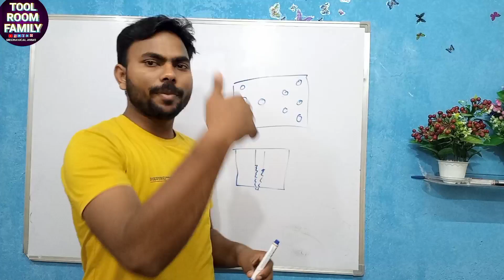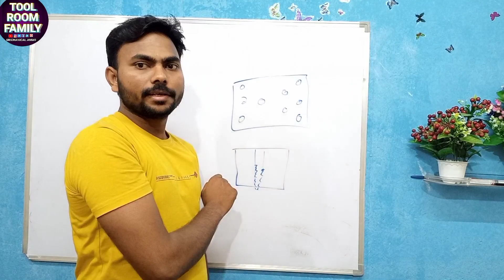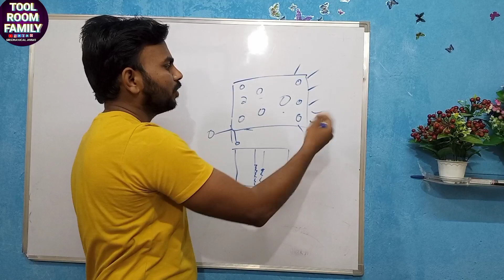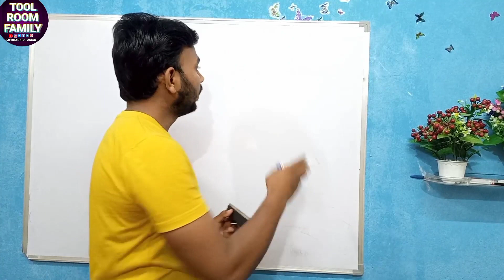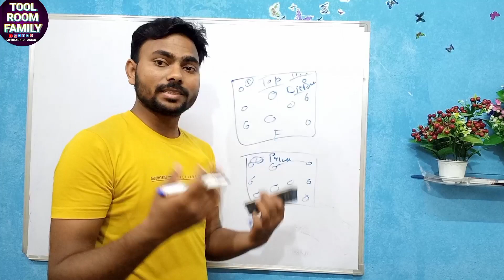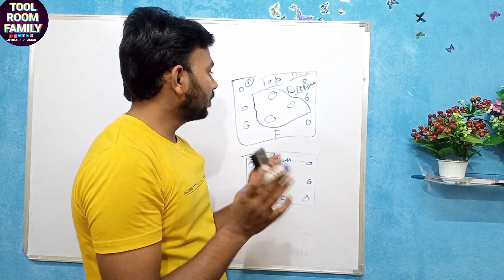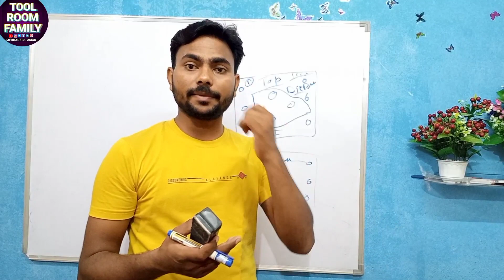Verification must be done before placing the matrial on the wire cut.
आज की इस एक वीडियो में आप बहुत सारी ज्ञान की बाते जानेंगे । जो आगे आप की टूल डाई के काम करने में बहुत मदद होगी । वीडियो बड़ी जरूर होगी लेकिन ज्ञान भी तो ज्यादा होगा । वीडियो को पूरा देखना आप लोग तभी समझ मे आयेगा की किन किन बातों का ध्यान रखना चाहिए । 🙏🙏👍👍

Important Video Playlist link🔗👇👇👇

1.छोटे से Tool में दो Hole और Blank एक साथ । आप सोच नहीं सकते ऐसे कैसे हुआ ???

3. आज Power press पे हमारा Tool फस गया || Die stuck power press || देखिए कैसे हमने 5 मिनट में निकला ।

4.Information about blank and punching tools. blank और punching tool में कौन मास्टर होता है और क्यों ?

your query 👇👇
1- press
2- power press tool
3- Press key
4- 100 ton power press
5- power press L key
6- पावर प्रेस की चाभी
7- पावर प्रेस की एल वाली चाभी टूट गई
8- pcd me drill kaise lagate hai
9- m1tr machine
10- tool die
11- die
12- power press
13- compound tool
14- punching tool
15- blank tool
16- tool room work